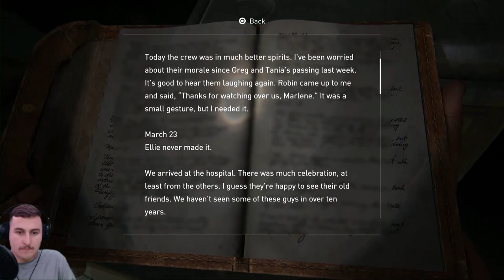THE FIREFLY LAB - THE LAST OF US PART 1 - Let's Play (PS5) Episode 11